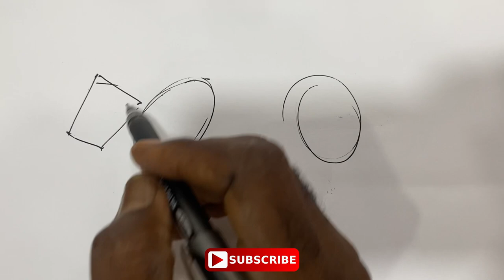27 mars 2024